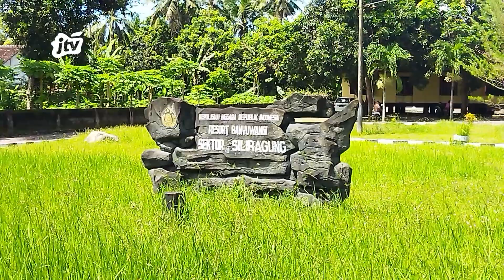BURON 2 MINGGU,PELAKU PEMBACOKAN DUA PETUGAS POS JAGA HUTAN DI TANGKAP POLISI